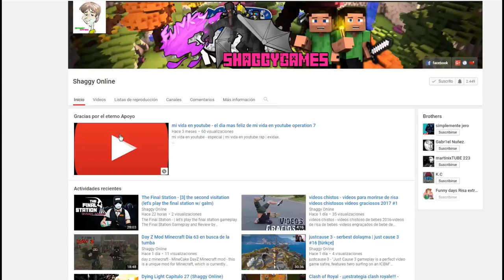NBA 2K18 Capitulo 27